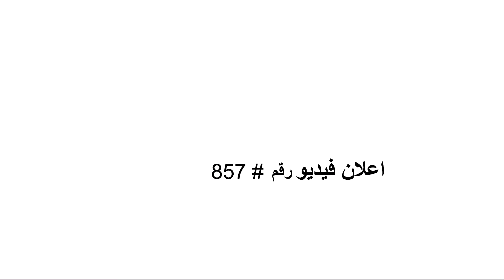اعلان عيادة دكتور اسنان جاهز للنشر | اعلان فيديو ترويجى جاهز لـ التسويق الالكترونى على الفيس بوك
هل تقدم خدمة مثل دكتور اسنان؟  هل تبحث عن اعلان الفيديو المناسب لخدمة دكتور اسنان لاستخدامه فى التسويق الالكترونى؟
نقدم لك اعلان عيادة دكتور اسنان، اعلان فيديو جاهز للنشر مع اسمك ومعلومات الاتصال الخاصة بك - تماماً كالنموذج المعروض أمامك ...

لدينا المزيد من اعلانات الفيديو المخصصة لمئات الأعمال والخدمات والجاهزة للنشر بالتعليق الصوتى باللغتين الإنجليزية والعربية تناسب التسويق لجميع الأعمال الصغيرة والمتوسطة محلياً ودوليا كالتالى: